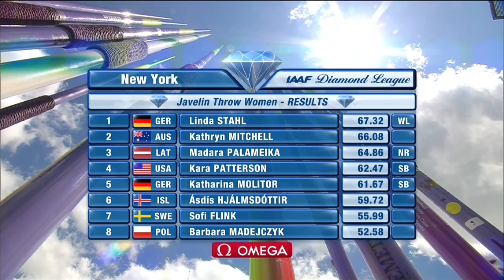New York 2014: Women's Javelin | Top 3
The top 3 of the Women's Javelin at the 2014 adidas Grand Prix in New York on 14th June
1. Linda Stahl (GER): 67.32m (WL)
2. Kathryin Mitchell (AUS): 66.08m
3. Madara Palameika (LAT): 64.86m (NR)